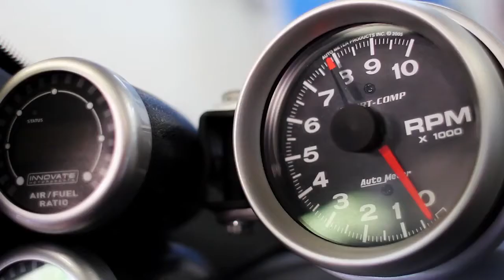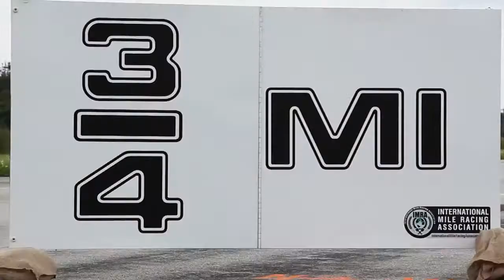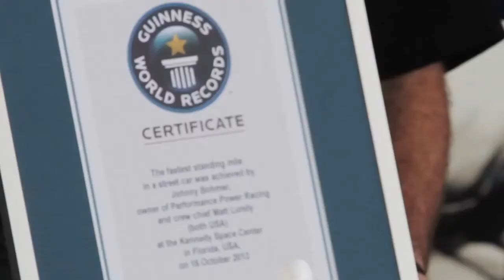new world record Ford GT 455 km / Yeni hız rekorunu Ford GT 455 yaprak kırdı.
Ford GT Speed ​​by doing 455 km per hour, with 407 km per hour Bugatti Veyron'un Sets Guinness World Speed ​​Record. / Ford GT Saatte 455 km Hız Yaparak Bugatti Veyron'un Saatte 407 km Olan Guinness Dünya Hız Rekorunu Kırdı.